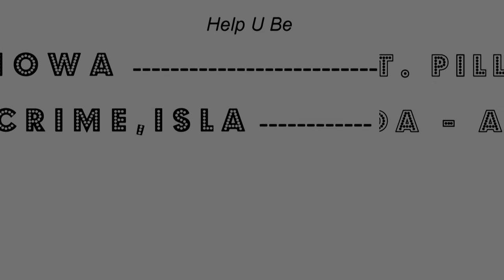Capone Sinful Da Don Unrated "Help U Be More"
First Single